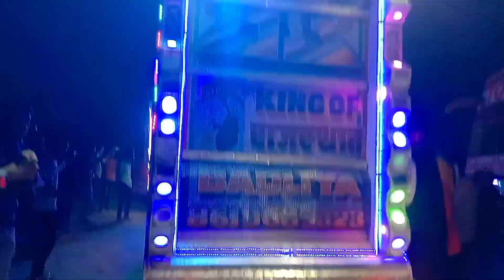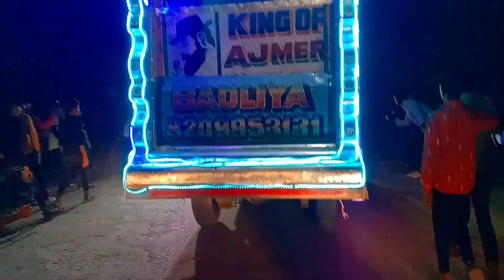शेरों का शेर | Ajmer Ka Top Dj | Gabbar Dj Gudli | Ladka Deewana Lage Remix Trance | Kingfisher Dj